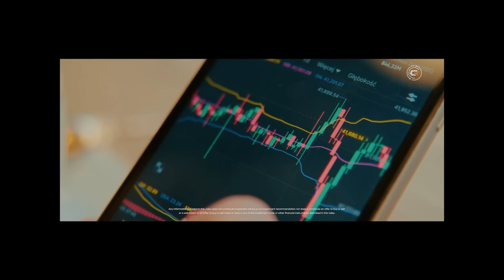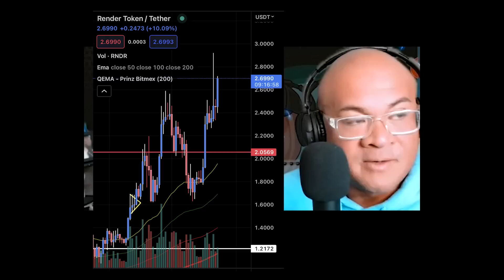BLUE COLLAR CRYPTO - RNDR, World Gym, QLC